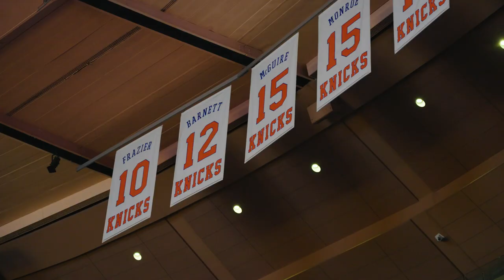Knicks Dream Comes True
Doing trivia with the New York Knicks

Original Score by Kieran Coyne